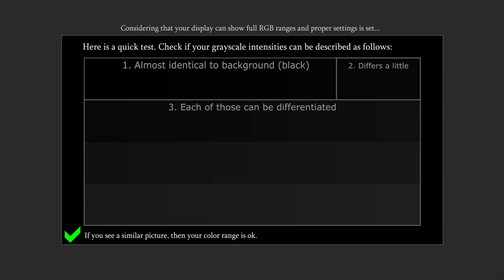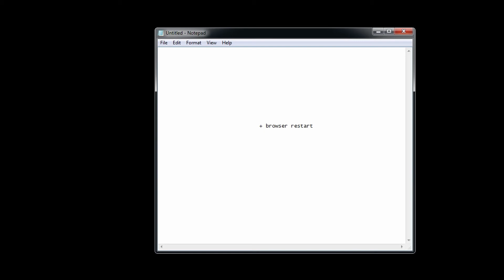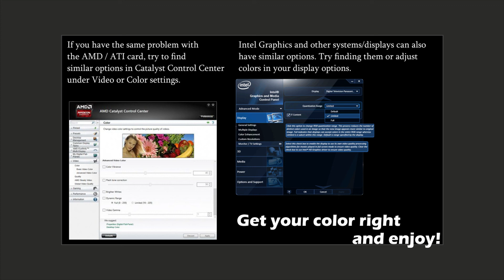Check color on YouTube player. Nvidia/Intel HD users, pay attention. YouTube color check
Check your color, RGB, brightness, gamma, black-white levels, display, player.
If you experience grayed out picture
ALL Nvidia cards need this adjustment for YouTube!
Full (0-255) and limited (16-235) range
Is black and white grayed out? Youtube color issues, image grayed out.
Check if you see full color range on YouTube! [For best YouTube experience]